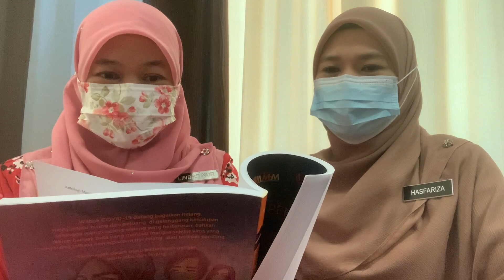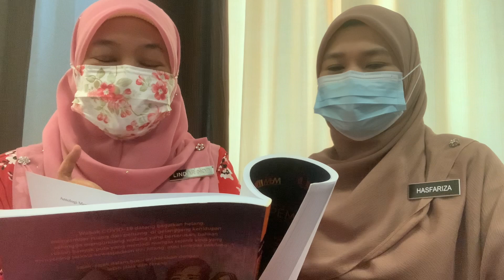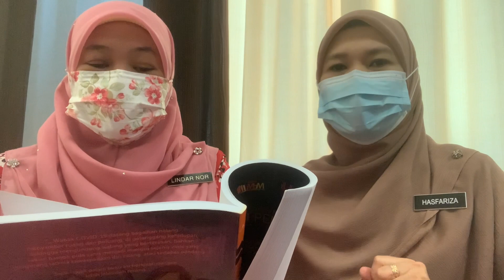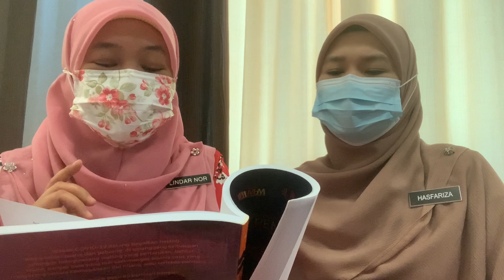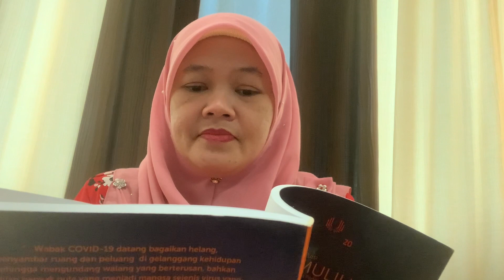🌺Gabungan cikgu Lindar Nor dan cikgu Hasfariza membawakan inovasi SaBoR😊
🌷Sajak Nombor atau SaBor merupakan teknik yang dapat:

🌸melatih murid mendeklamasikan sajak dengan menggunakan intonasi yang betul

🌸melatih murid menyebut setiap bait kata sajak dengan jelas dan tepat.

🥰SEMOGA MEMBERIKAN MANFAAT🥰